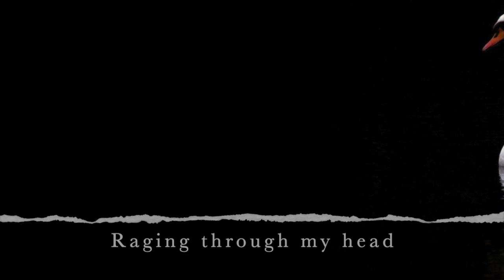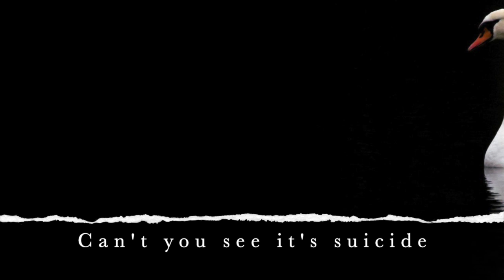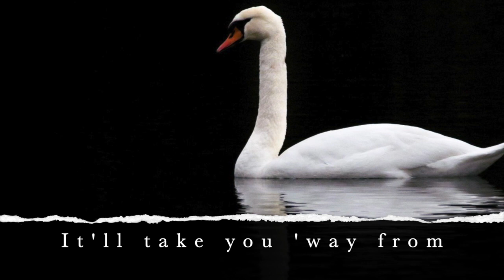Good 'n' Holy (unplugged)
A gentle interpretation of what I was experiencing quite a few years ago. These sentiments remain with me to this day and somewhere in these words I hope you find something that speaks to you also.